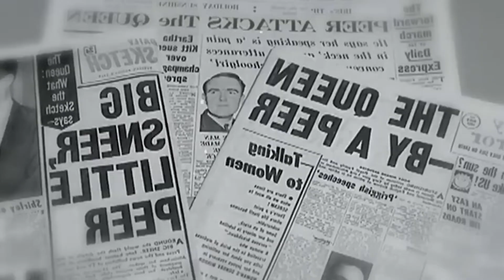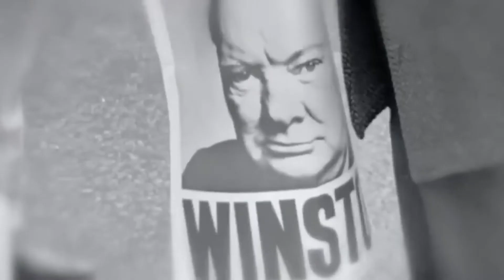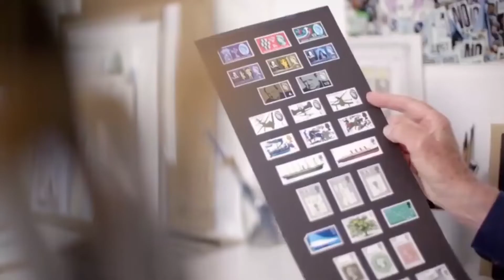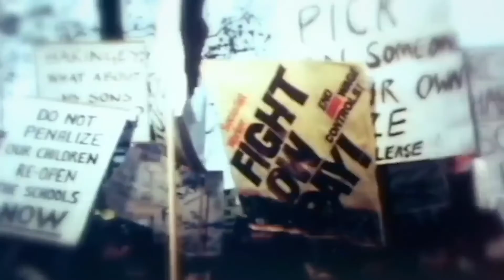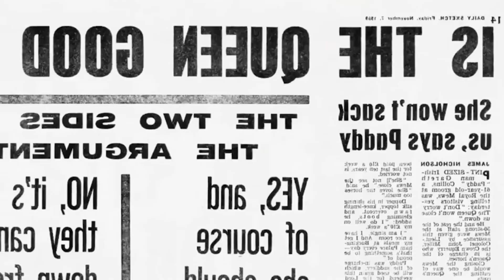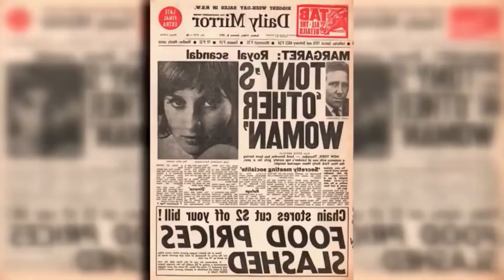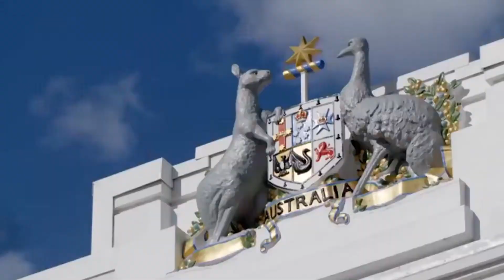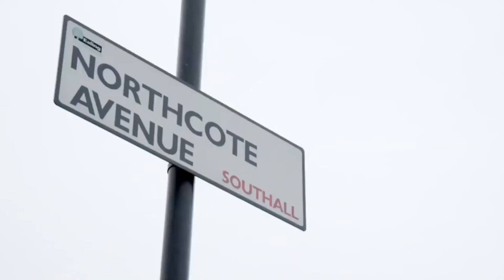Series Of Elizabeth II_ Our Queen Episode 2 - Modernising the Monarchy - British Documentary